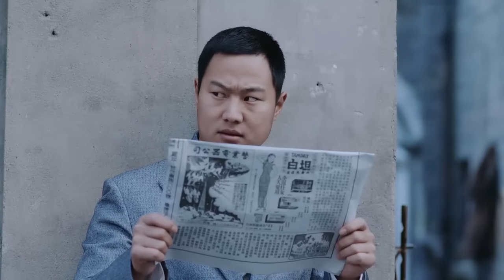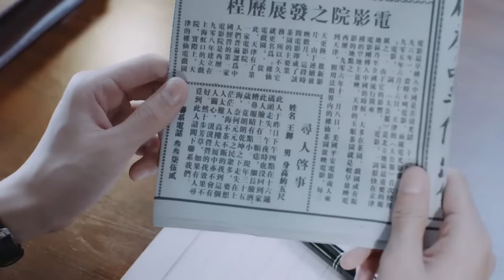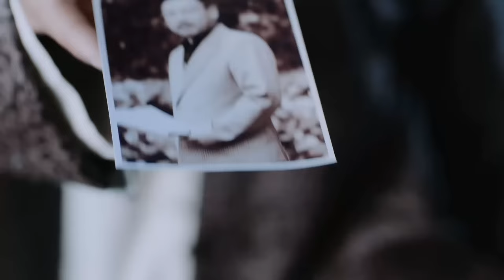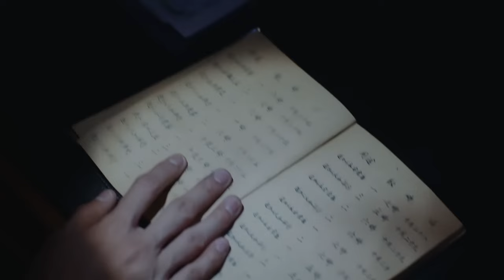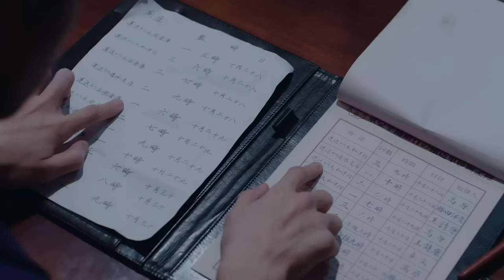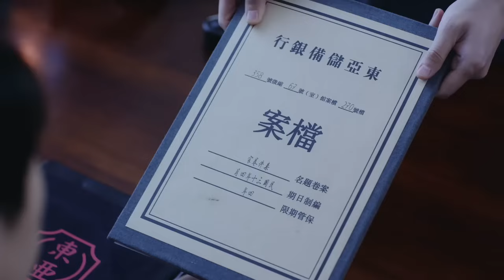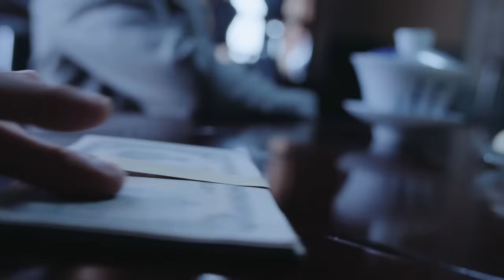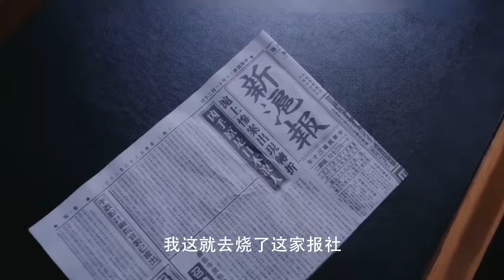【MOVIE】MULTISUB女孩全家被鬼子殺害，成爲特工后將日軍高官剮皮剝眼【蝶影Ⅱ：蠍美人計劃】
DY GG